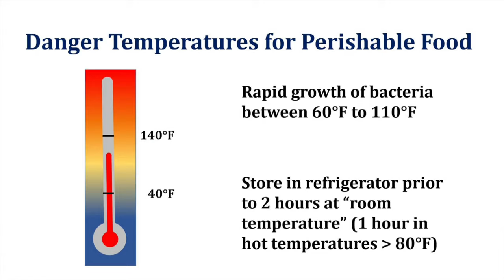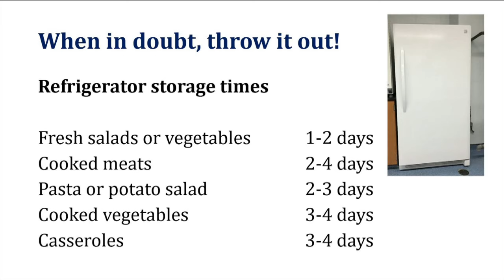How Long Can You Leave Food Out?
We're helping answer some age-old questions: How long can you actually leave certain foods out before they go bad?